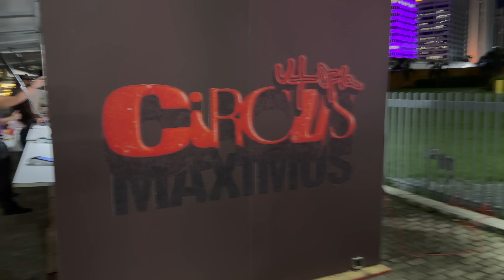TRAVIS SCOTT POR PRIMERA VEZ EN PUERTO RICO!